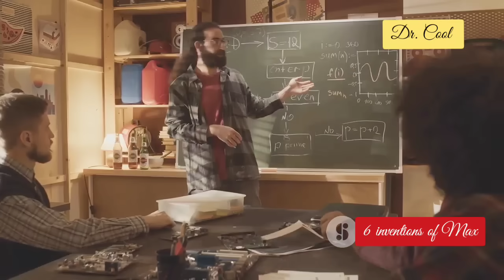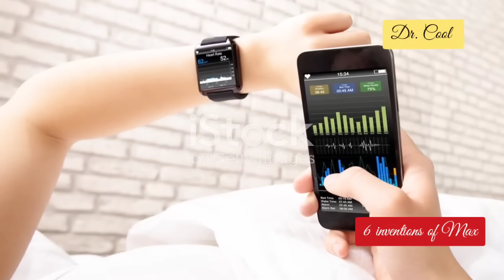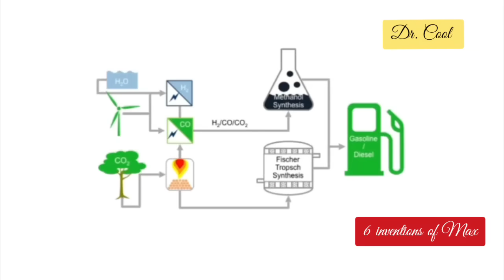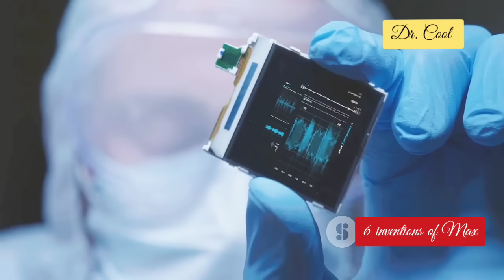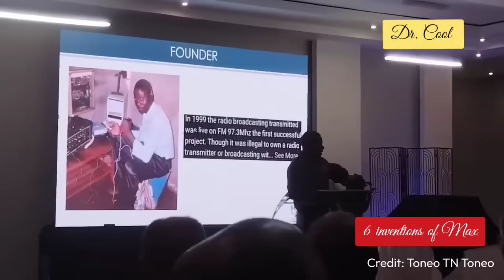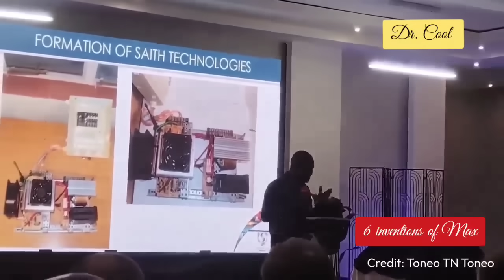Maxwell Chikumbutso 6 Inventions That is Shaking Up The Entire Western World!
Discover the groundbreaking innovation shaking up the automotive world! In this video, we delve into Maxwell Chikumbutso's self-powered electric vehicle, a revolutionary car that runs on radio frequencies—no charging stations, lithium batteries, or fossil fuels required! 🌍⚡

As the Western world struggles to grasp this disruptive technology, we explore the potential impact on the energy sector and automotive industry. Can Africa and China seize the opportunity to lead in automotive innovation, while the West clings to outdated systems?

Join the conversation about this game-changing invention and its implications for the future of transportation.